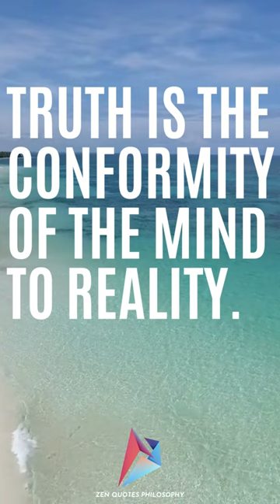THOMAS AQUINAS OP- Truth is the conformity between the intellect and the thing known by it.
was an Italian Dominican friar and priest, an influential philosopher -Is truth the conformity between mind and reality?
Truth is the conformity between the intellect and the thing known by it.